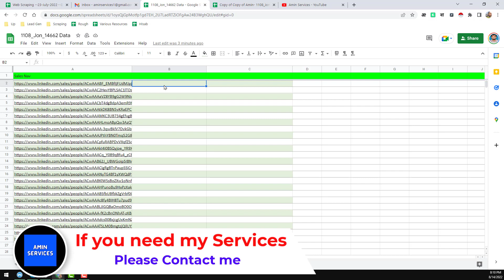Linkedin Sales Navigator URL Converter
🌹 Linkedin sales navigator account ✅ Email Extractor 👍 Email Verifier 🚨 Email Scraping Services 🌹 Lead Generation ✌ LinkHelp 🌺 Linked Booster

How to convert Sales Navigator profile URLs into LinkedIn profile URLs | Convert Sales Navigator profile URLs to LinkedIn profile URLs

☛ ☛☛  If you need my services, please get in touch with me.

Mass convert Sales Navigator Profile URLs into classic LinkedIn profile URLs.
This automation for Sales Navigator will take as an input a list of Sales Navigator profile URLs and convert them to regular LinkedIn profile URLs. This automation can be used by itself or as a brick to an automated workflow. And you don't need a Sales Navigator plan to make it work.

How to convert Sales Navigator profile URLs into regular LinkedIn profile URLs

Searching Tags Related to this video:

How to Convert Sales Navigator Profile Links into LinkedIn Profile Links
convert sales navigator profile links into linkedin profile links
sales navigator url converter
how to convert sales navigator url to linkedin url
How to convert Sales Navigator profile URLs into LinkedIn profile URLs
Sales Navigator Profile Links into LinkedIn Profile Links
Convert Sales Navigator profile URLs to LinkedIn profile URLs